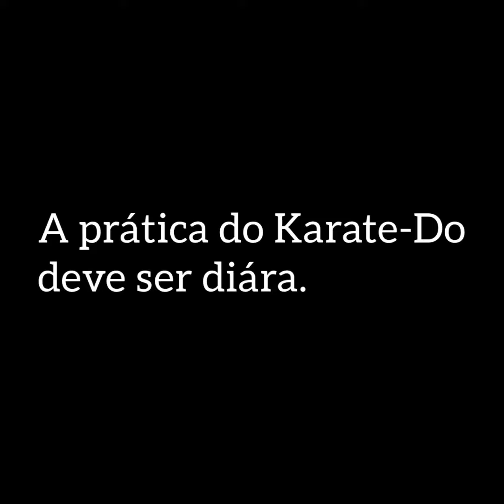A prática do Karate-Do Shotokan Ryu deve ser diária.